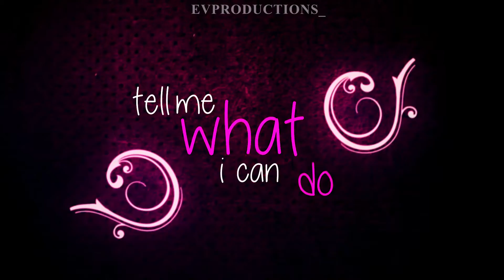Kinetic Typography - Demoreel 2018 [EVPRODUCTIONS_]